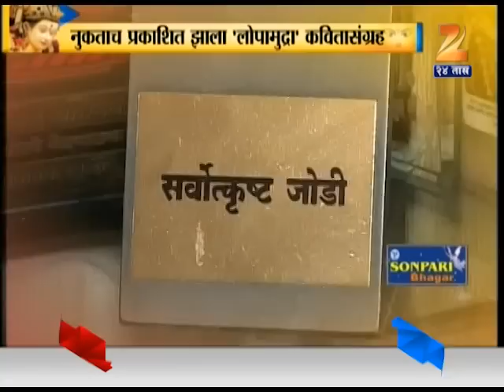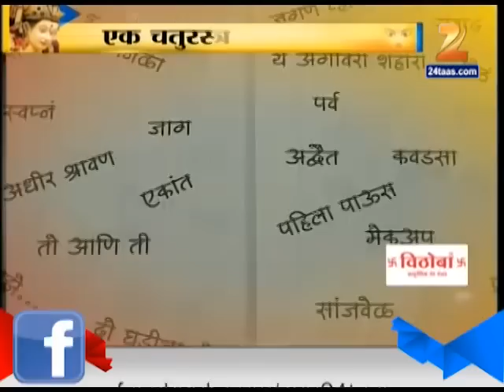2609 Navdurga Spruha Joshi